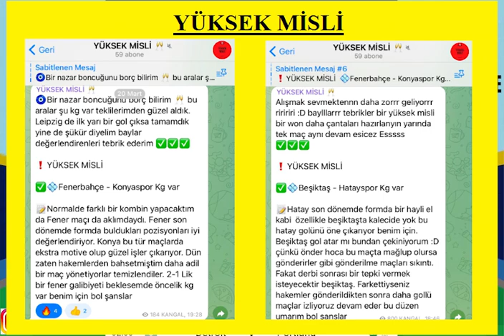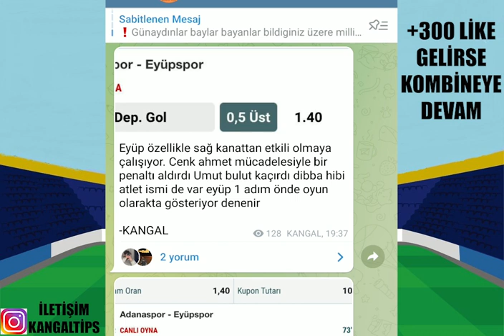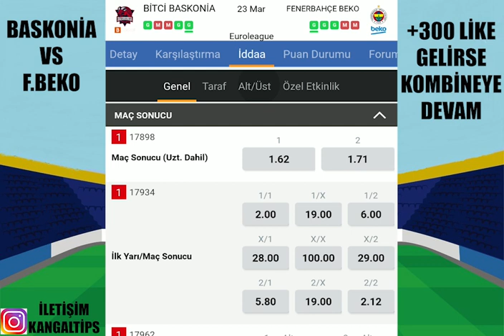FENERBAHÇE BEKO ZORLU SINAVDA! 23 MART 2022 İDDAA TAHMİNLERİ